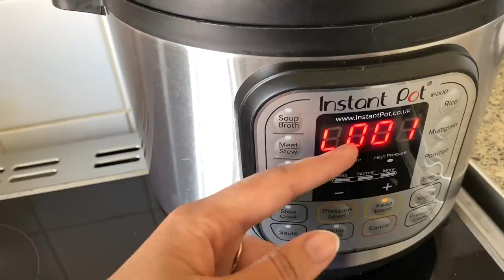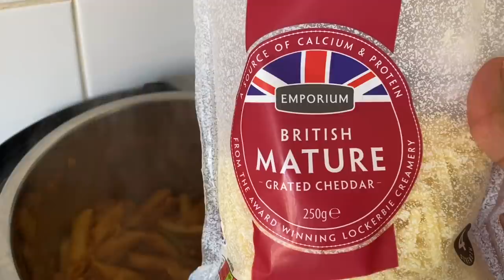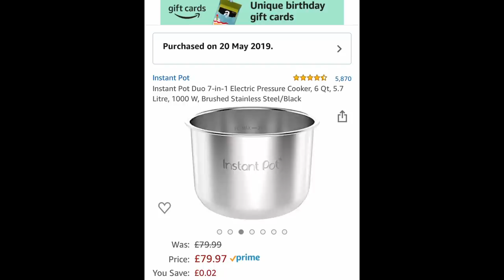CUNTADAN KUSAMEE 10MINS ADIGOO ISTICMAALAYA INSTANT POT | KUSHUB OO KADHAQAAQ...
Asc kuligiin alaabtan aan isticmaalay waakan linka
Instant Pot Duo V2 7-in-1 Electric Pressure Cooker, 6 Qt, 5.7L 1000 W, Brushed Stainless Steel/Black, 220-240v, Stainless Steel Inner Pot

Camerada aan isticmaalo

Lighting aan isticmaalo

Microphone aan isticmaalo

Camerada aan isticmaalo

Lighting aan isticmaalo

Microphone aan isticmaalo